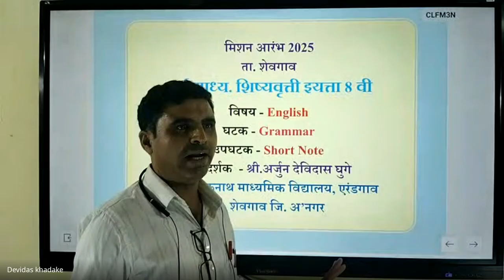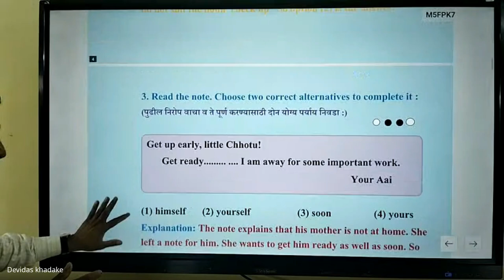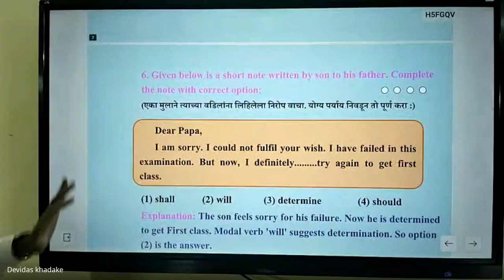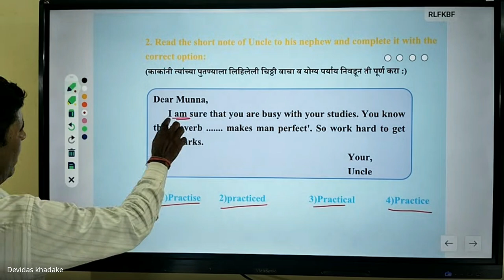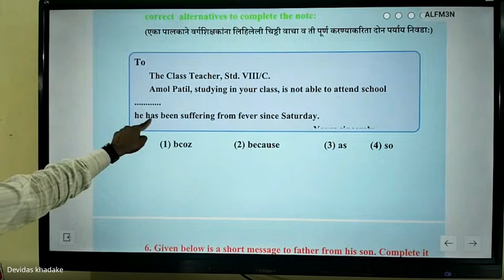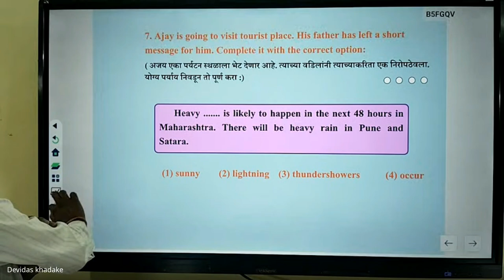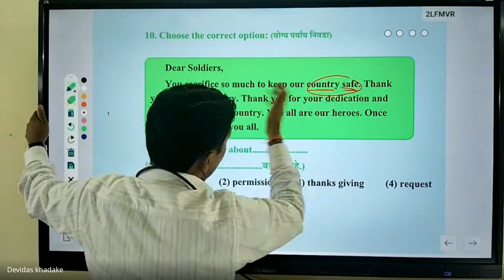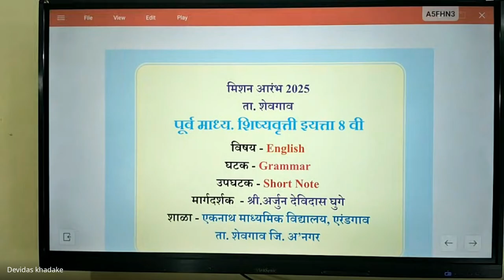मिशन आरंभ ८ वी शिष्यवृत्ती मार्गदर्शन 2024 07 28 19 02 GMT+5 30